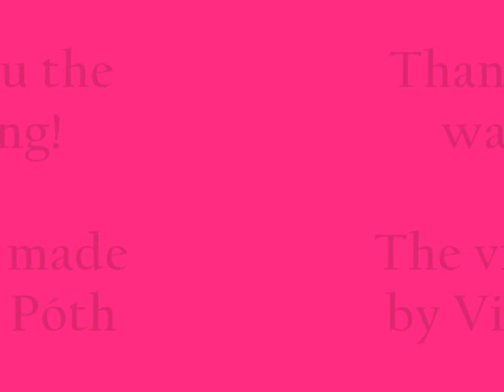Junior Handling - Representing Hungary '12 WDS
Representing Hungary in the World Dog Show 2012 Salzburg by Beatrix Tóth with afghan hound!

Video made by : Vivien Póth (me)